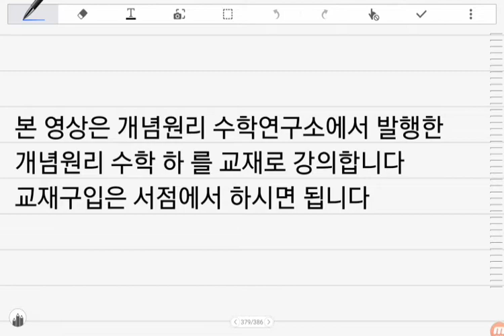[BDBD수학]개념원리 수학 하 P77 05충분조건과필요조건 확인체크74